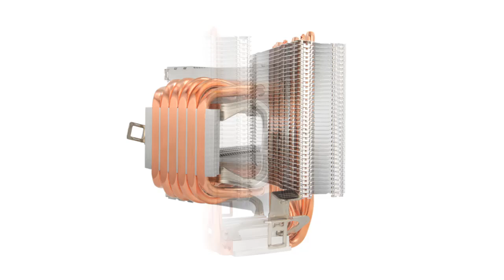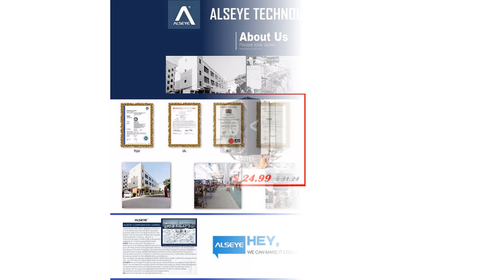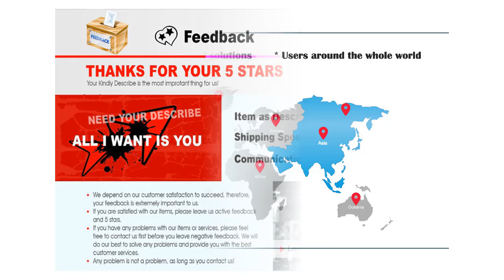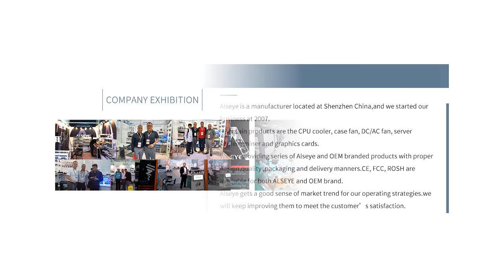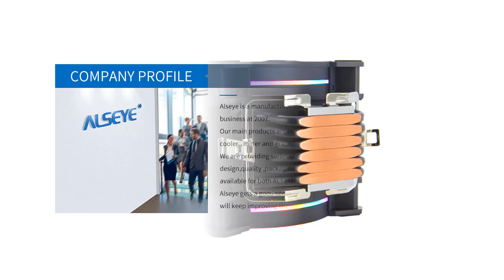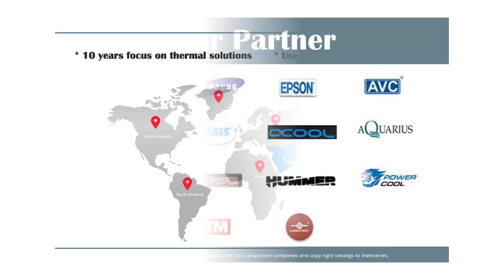2 лучших кулера RGB CPU в 2020 году